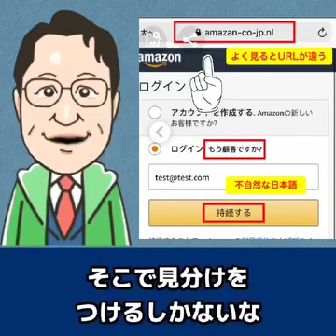【せきTube】 インターネット詐欺には気を付けよう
自由民主党兵庫県第三選挙区支部
神戸市須磨区　垂水区　選出
衆議院議員　関よしひろ